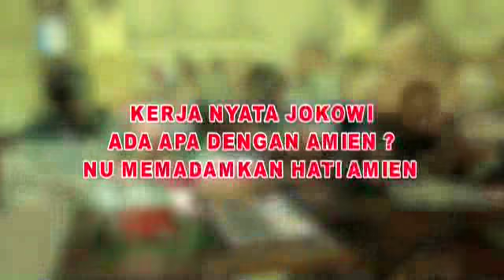PBNU : AMIEN RAIS JANGAN MAIN-MAIN !!!!!!